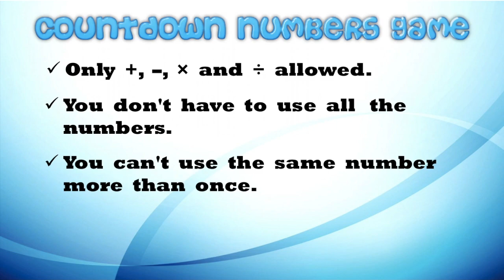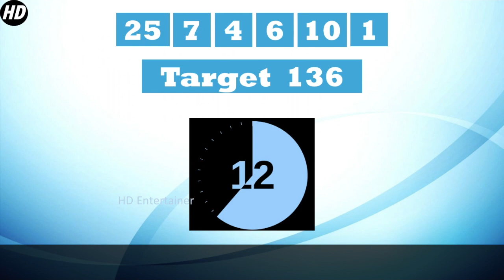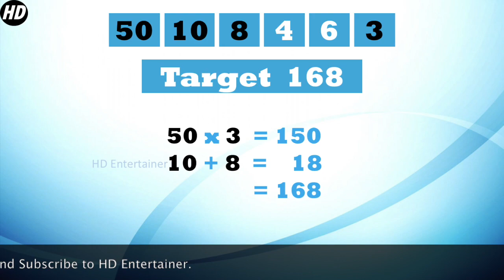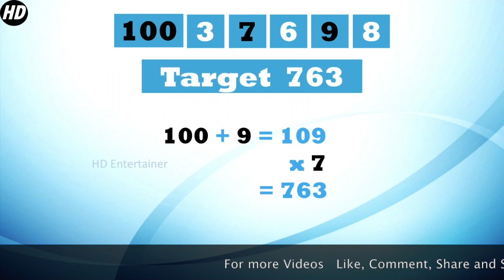Countdown Numbers Game 1 | Can you solve this ? Numbers Game.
Welcome back to HD Entertainer.
Only +,-,x and / are allowed. you don't have to use all the numbers. you can't use the same number more than once. Try to get the target using the six numbers.
You have only  30 seconds to solve this number game,  If you need more time pause the video.